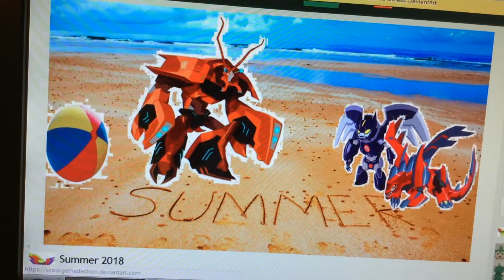Summer 2018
Summer is finally here,guys!